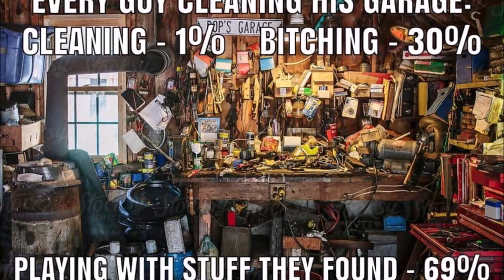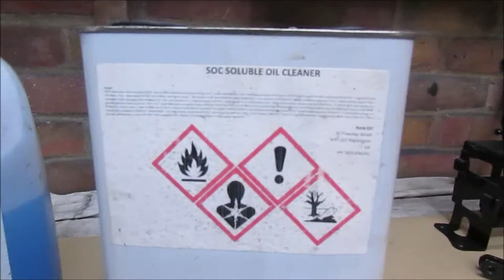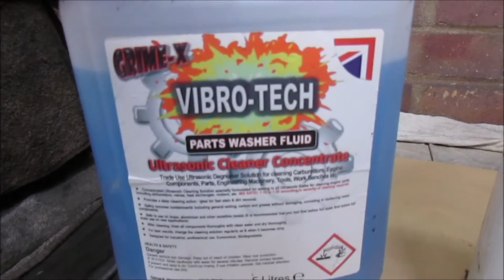My second Q and A Video - The Answers to your Questions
Thank you for all your great answers to my questions, this episode i go through them and have a quick look at the Z1000 project

Help me grow and continue by becoming a Patron of The Amateur Bike Builder

Alternatively If you just want to say thanks for this video alone,

The money will go to make more videos / buy parts and supplies